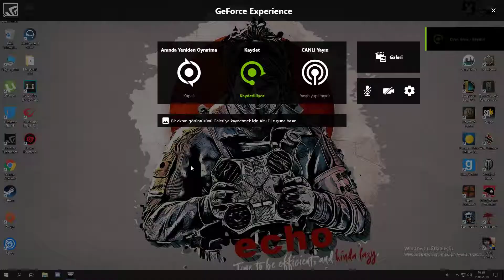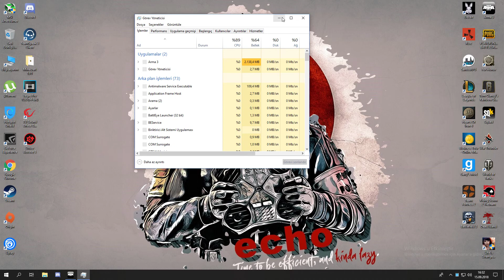Arma 3 TAC-OPS İntro 2 [Atılan Adım]